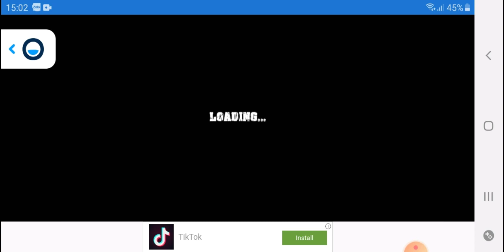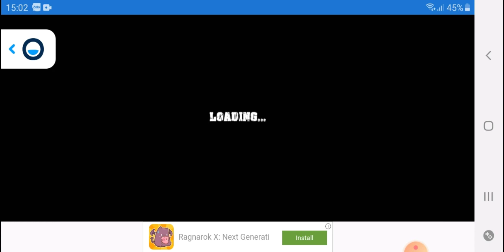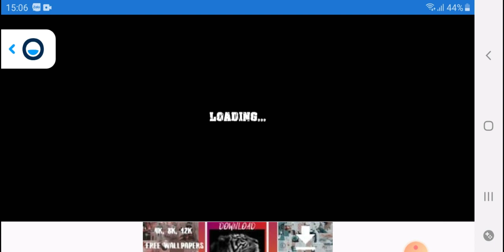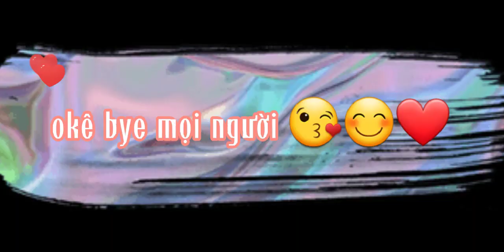mình làm tiếp phần 2 nè